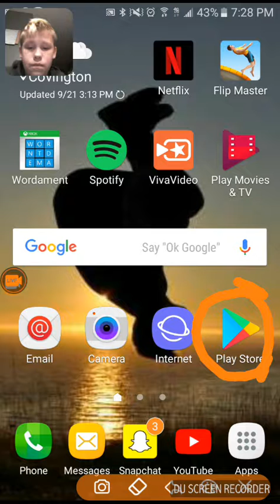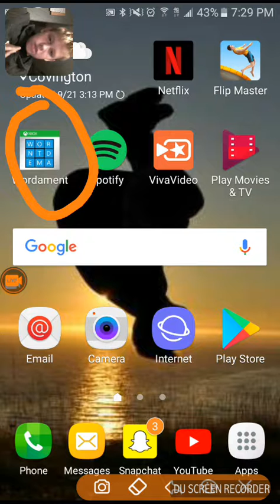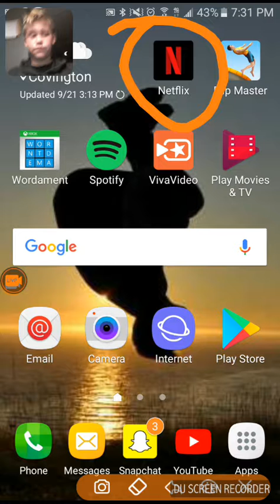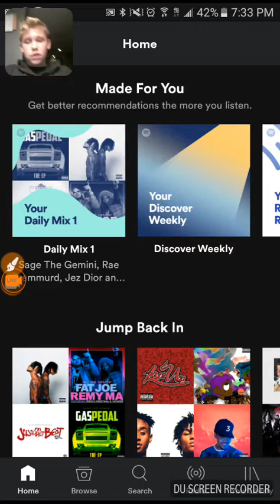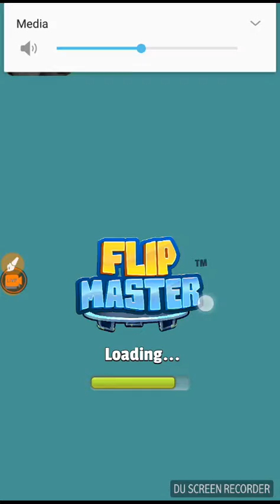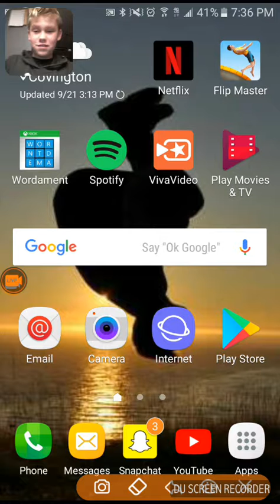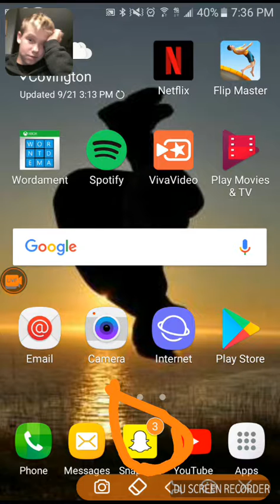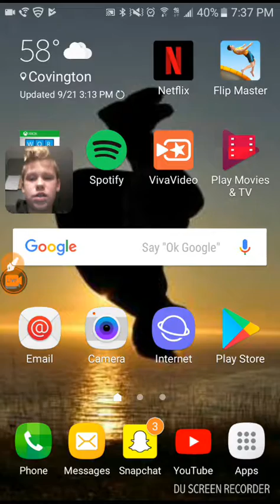My top 6 favorite apps!!!